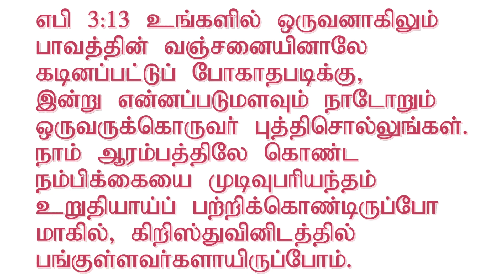நான் தரும் சொத்துக்கள்